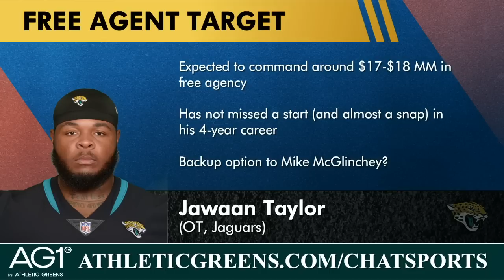Broncos Top 15 Free Agent Targets Going Into NFL Free Agency After Clearing Cap Space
2023 NFL Free Agency is here, Broncos Country! Broncos Breakdown by Chat Sports host Matthew Peterson unveils his list of 15 Broncos free agent targets for Sean Payton and George Paton. Today’s Broncos Breakdown was made possible by Athletic Greens! and get 5 free travel packs along with a free year long supply of vitamin D with your first purchase. Here’s the list of Broncos NFL Free Agent targets mentioned on today’s show
Mike McGlinchey, 28
Taylor Lewan, 31
Andre Dillard, 27
Kaleb McGary, 28
Jawaan Taylor, 25
Dre’Mont Jones, 26
Bud Dupree, 30
Frank Clark, 29
Arden Key, 26
Marcus Davenport, 26
David Montgomery, 25
Miles Sanders, 25
Kareem Hunt, 27
Devin Singletary, 25
Jamaal Williams, 27

Jawaan Taylor is expected to command around $17-$18 MM in free agency. Taylor has not missed a start (and almost a snap) in his 4-year career. Backup option to Mike McGlinchey? Sean Payton drafted Marcus Davenport 14th overall in 2018. Davenport has never played a full season in his 5-year career. Randy Gregory all over again?

Broncos fans! Let Matthew know what you think about the following questions:
- Would you sign Jawaan Taylor? Yes or No
- Should the Broncos sign a big-ish name RB? Sign Or Pass

Next - more Denver YouTube videos:
- Broncos Sign A Wide Receiver + Rumors On Sean Payton Giving Russell Wilson 1-Year Prove It Deal?

Disagree with Matthew Peterson’s Denver Broncos takes on today’s show? Let him know by DM’ing him on Twitter

Keep up with the Denver Broncos by reading dozens of daily articles from all kinds of news sources like Bleacher Report, Sports Illustrated, and The Athletic on Chat Sports